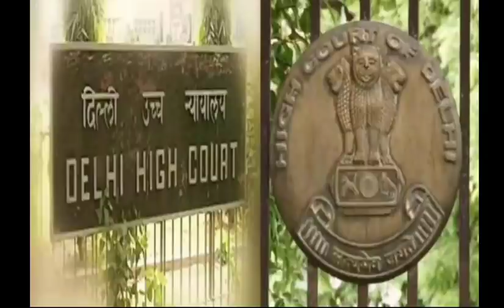Supreme court fainal hearing today | Supreme court of india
odia vidyalaya
odia bidyalaya